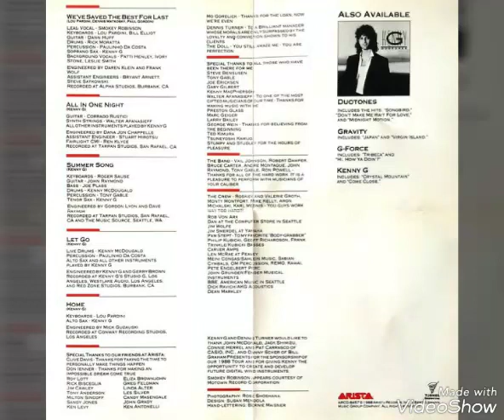Kenny G - Silhouette